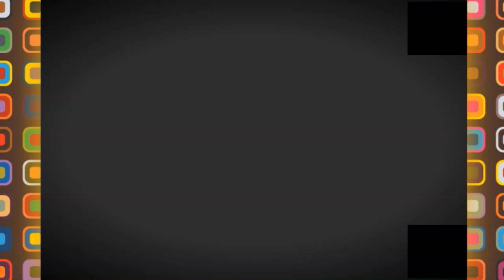🇩🇿شوفوا يا اعداء الجزائر🇩🇿 إحتفال الجيش الوطني الشعبي بذكرى استقلال الجزائر 🇩🇿